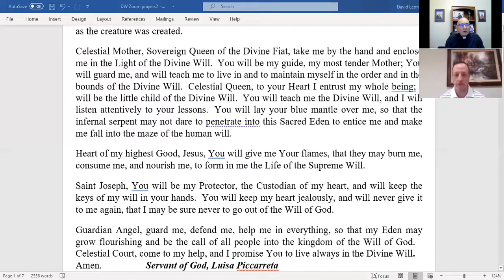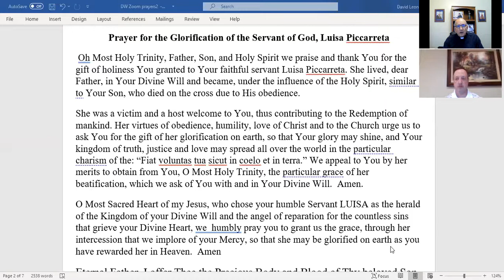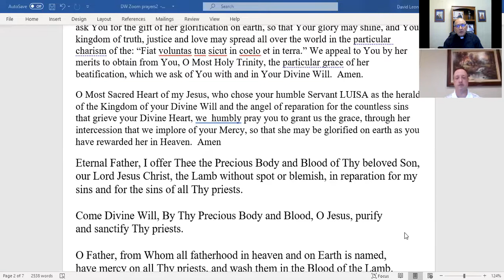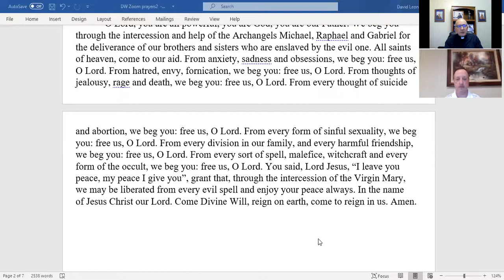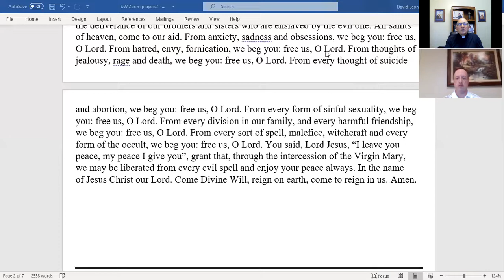Divine Will Class Feb 5, 2021 Vol 4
Divine Will San Diego
Book of Heaven Study Group
Friday night webinar 2/5/2021
Session started with Volume 4 - Nov.10 1900